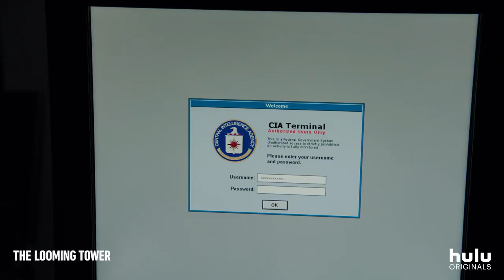The Looming Tower: Inside the Episode: "Boys at War" | Hulu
There’s more to the story. Dive deeper with the cast and creators of The Looming Tower to learn more about Season 1 Episode 6 "Boys at War".

ABOUT THE LOOMING TOWER
Based on the Pulitzer-Prize winning book, The Looming Tower traces the rising threat of Osama Bin Laden and Al-Qaeda in the late 1990s and how the rivalry between the FBI and CIA during that time may have inadvertently set the path for the tragedy of 9/11.